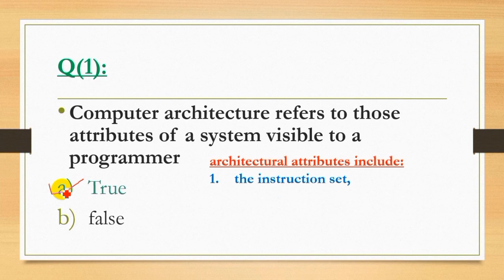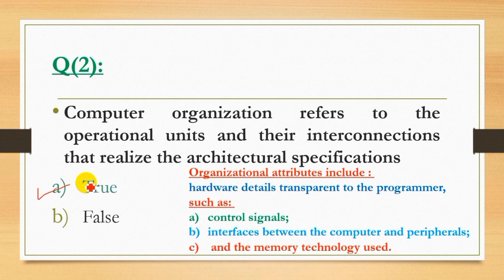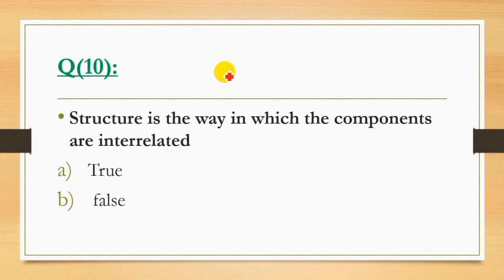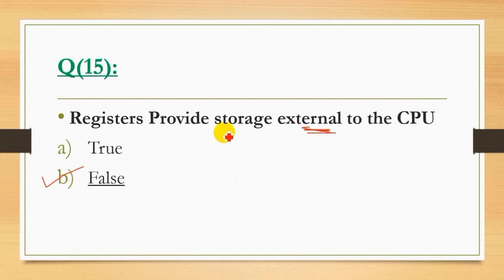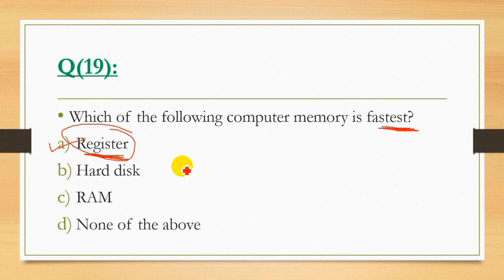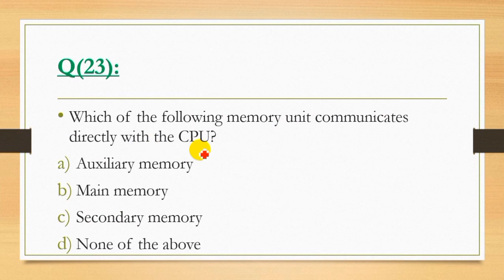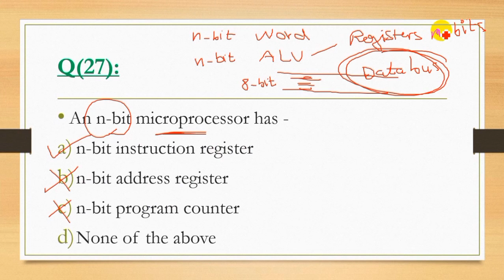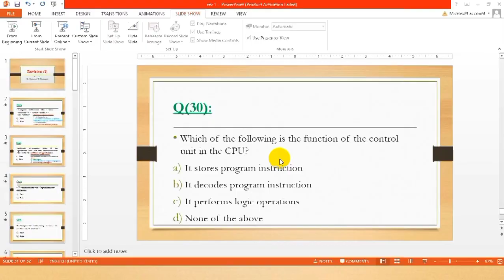01_Revision on Computer Architecture and Organization حل اسئلة هامة و مختارة من امتحانات سابقة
حل اسئلة امتحانات سابقة على:
Computer Architecture
Computer Organization
 Structure Definition
Function Definition
Top-Down Approach of computer
Computer main functions
First Computer Architecture
ways of speeding up computer